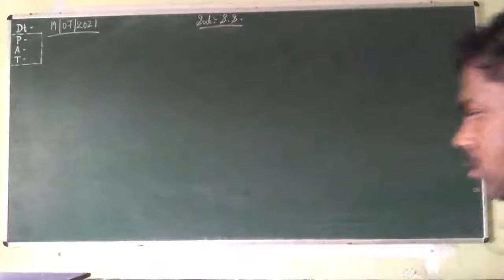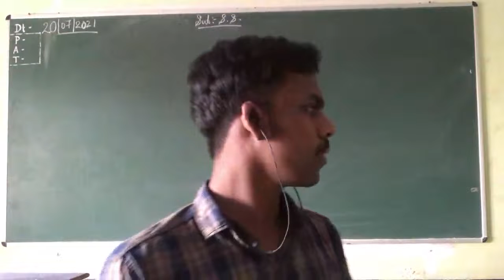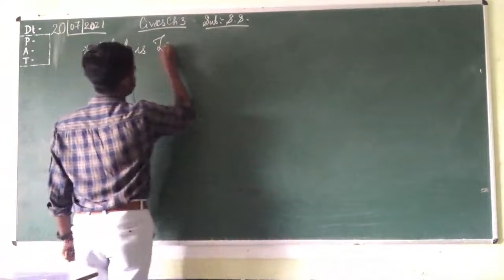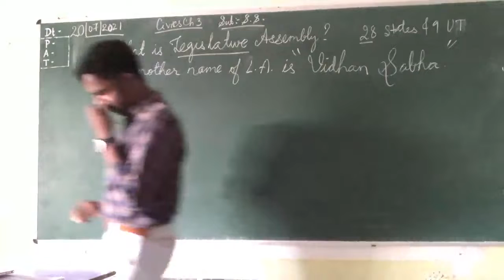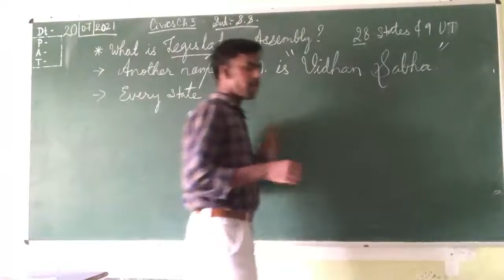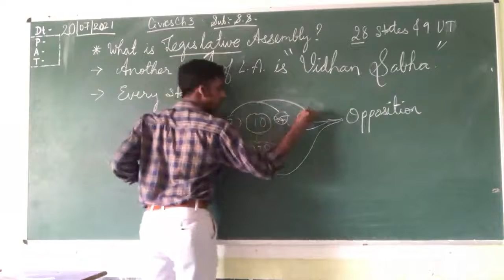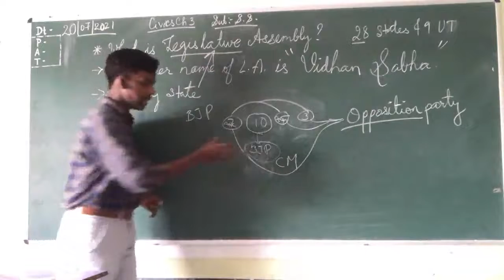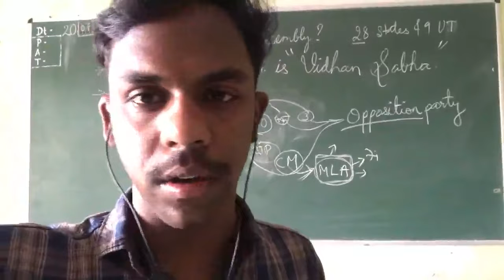7TH A I SS Lecture as on 20.07.2021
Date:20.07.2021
Std : 7TH
Subject: SS
Chapter : 03 Civics
Chapter Title : How the state government works?
Topic discussed : Who is an MLA?